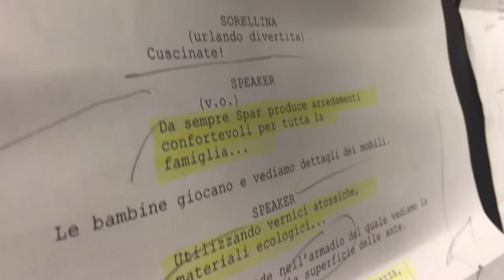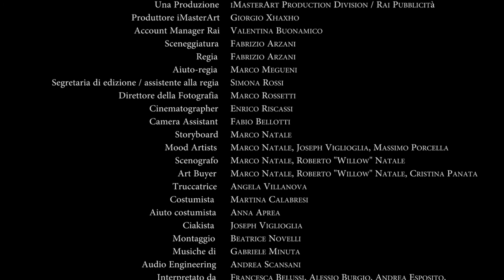iMasterArt - Spot Spar Making Of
Ecco il backstage del primo Spot realizzato interamente dalla Divisione Production di iMasterArt, trasmesso in esclusiva sui canali nazionali Rai dal 9 Aprile 2015.

Una Produzione IMASTERART PRODUCTION DIVISION / RAI PUBBLICITA'
Produttore iMasterArt GIORGIO XHAXHO
Account Manager Rai VALENTINA BUONAMICO
Sceneggiatura FABRIZIO ARZANI
Regia FABRIZIO ARZANI
Aiuto-regia MARCO MEGUENI
Segretaria di edizione / assistente alla regia SIMONA ROSSI
Direttore della Fotografia MARCO ROSSETTI
Cinematographer ENRICO RISCASSI
Camera Assistant FABIO BELLOTTI
Storyboard MARCO NATALE
Mood Artists MARCO NATALE, JOSEPH VIGLIOGLIA, MASSIMO PORCELLA
Scenografo MARCO NATALE, ROBERTO "WILLOW” NATALE
Art Buyer MARCO NATALE, ROBERTO "WILLOW” NATALE, CRISTINA PANATA
Truccatrice ANGELA VILLANOVA
Costumista MARTINA CALABRESI
Aiuto costumista ANNA APREA
Ciakista JOSEPH VIGLIOGLIA
Montaggio BEATRICE NOVELLI
Musiche di GABRIELE MINUTA
Audio Engineering ANDREA SCANSANI
Interpretato da FRANCESCA BELUSSI, ALESSIO BURGIO, ANDREA ESPOSITO,
                        MAURELLA SALVATORE, AURORA SARTORI,  MATILDE TUBERTI

iMasterArt è un’Accademia di Arti Digitali nata nel 2011 con sedi a Torino, Milano e Genova, che offre Master in diversi ambiti di specializzazione.
I nostri Master sono tenuti da Artisti e Professionisti affermati e seguono programmi tecnicamente avanzati e sempre al passo con le richieste del mercato dell’Entertainment, insegnando l’utilizzo di softwares all’avanguardia quali la suite di Adobe, ZBrush, Nuke, Mari, Unreal, Autodesk Maya, Houdini.